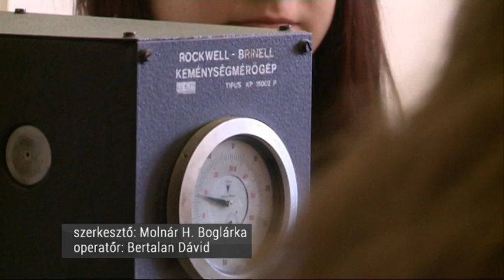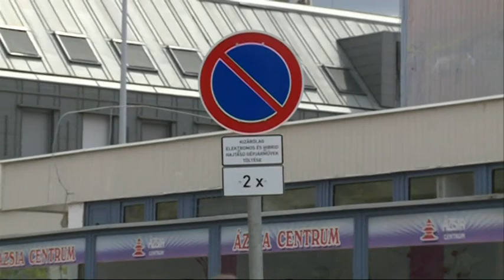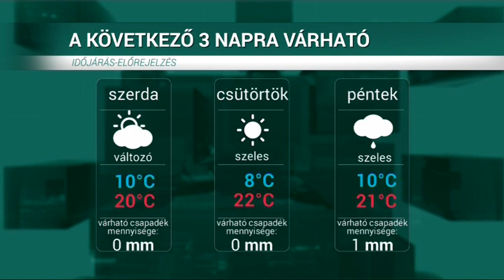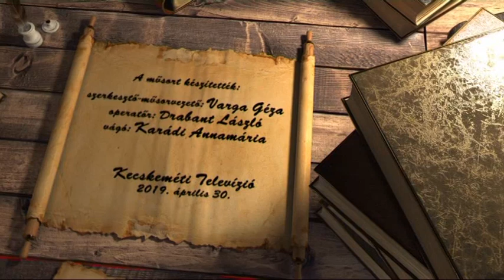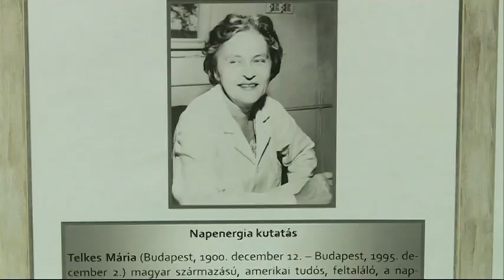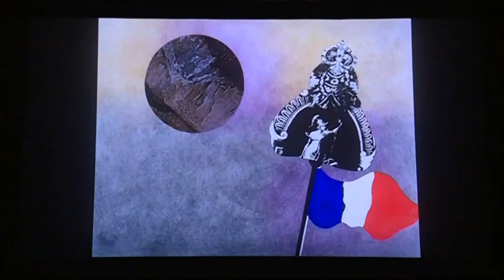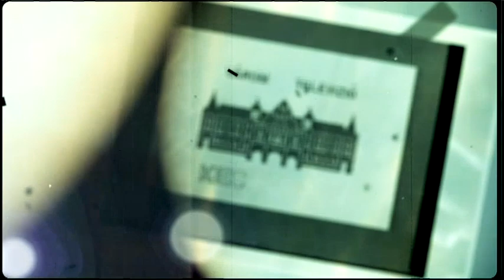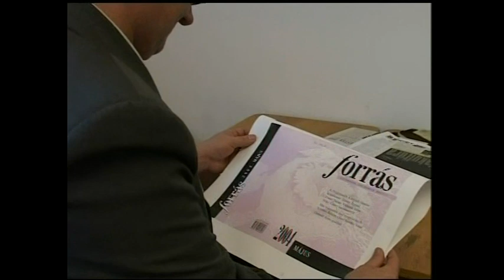HÍRÓRA (2019. április 30.)